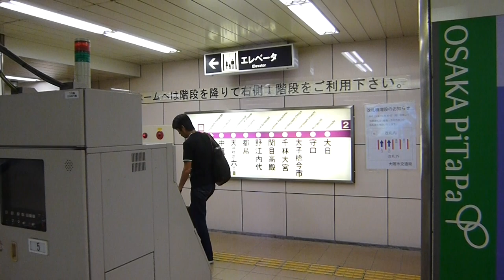【大阪】 梅田キタ： 泉の広場から、地下鉄 東梅田駅まで歩く。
梅田の泉の広場から、地下鉄 東梅田駅まで歩く。